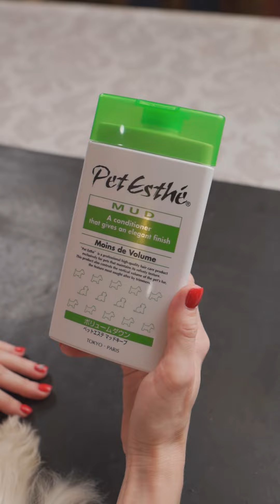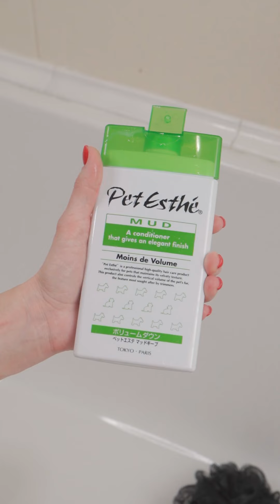Бивер-йоркширский терьер , уход за шерстью, груминг, гигиена полости рта. Профессиональная косметика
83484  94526, 879705, 83350, 90304, 4818, 4373
Профессиональный загнутый когтерез с предохранителем Премиальной серии Doggy salon
Japan Premium Pet Лосьон в виде влажных салфеток для ухода за пастью.
 Спрей Japan Premium Pet для расчесывания колтунов с функцией антистатика, 220 мл
Сликер-пуходерка Japan Premium Pet в комплекте с гребнем, размер S
Шампунь с коллагеном и плацентой, 350 мл
Шампунь PetEsthe система восстановления цвета (смешанные цвета), 400 мл.
Грязевой кондиционер для уменьшения пушистости шерсти